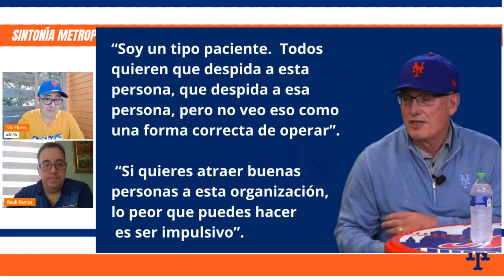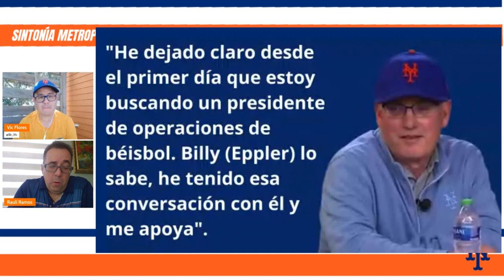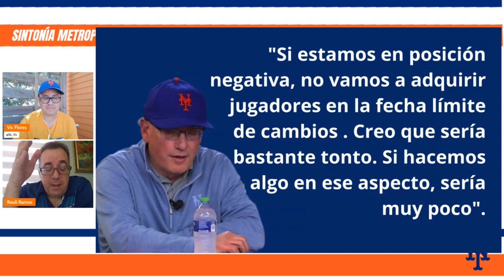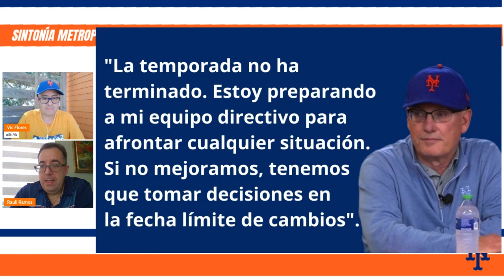Mets: Pete Alonso en camino al All-Star Game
Pete Alonso será el único representante de los Mets de Nueva York en el All-Star Game 2023. ¿Había lugar para otro Metropolitano en Seattle?

Además, Steve Cohen, dueño de la franquicia, habló ante los medios de comunicación acerca de la difícil situación por la que atraviesa el equipo.